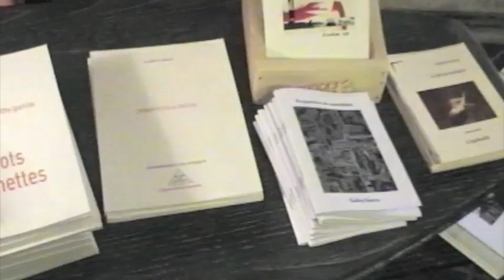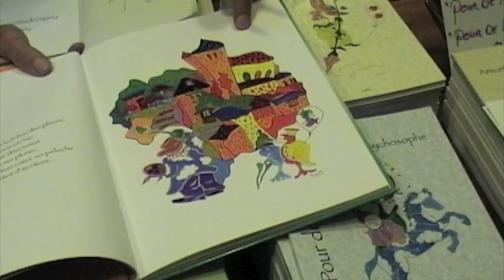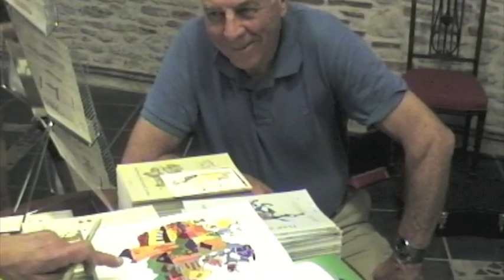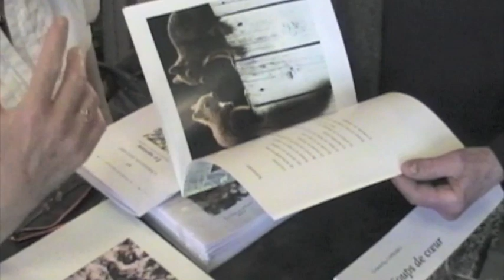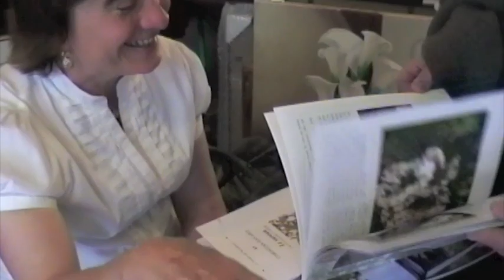Journée dédicaces au Carré D'Art à CAHORS (46)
Je vous envoie en ce petit Film qui permet  nous permet de garder
un bon souvenir de cette journée dédicace au Carré d'Art .
bonne continuation   ... et à bientôt    A.BLAS